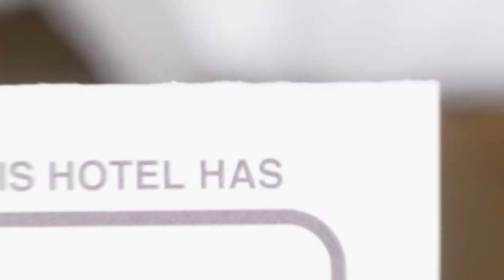Pensiunea Cristiion hotel review | Hotels in Matau | Romanian Hotels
Pensiunea Cristiion hotel video review. Hotels in Matau, european 3 stars hotels.